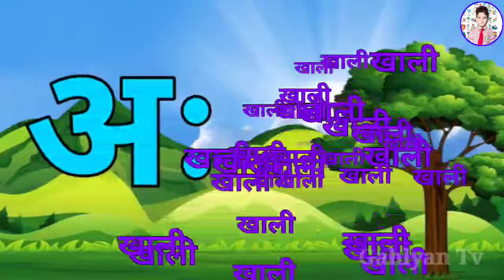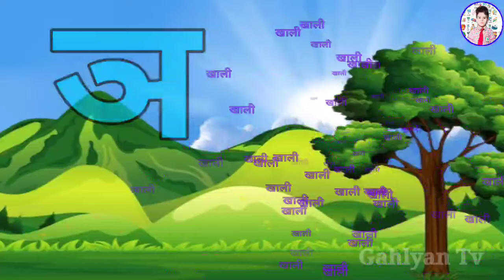123 Numbers, learn to count, One two three, 1 to 20, 1 to 100 counting, Hindi alphabet